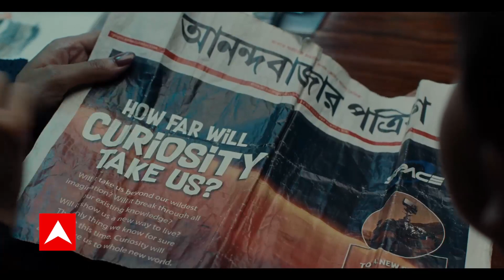Top News: सियासी उठापटक के बीच मुंबई में बढ़ाई गई सुरक्षा | Maharashtra Political Crisis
सियासी उठापटक के बीच महाराष्ट्र में कानून व्यवस्था बनाए रखने के लिए... मुंबई पुलिस अलर्ट पर... गृह विभाग ने हर एक स्थिति से निपटने के लिए तैयार रहने को कहा है.